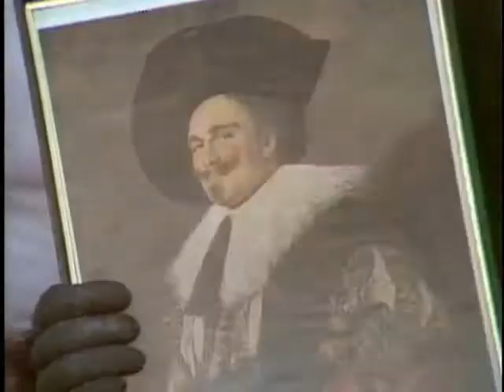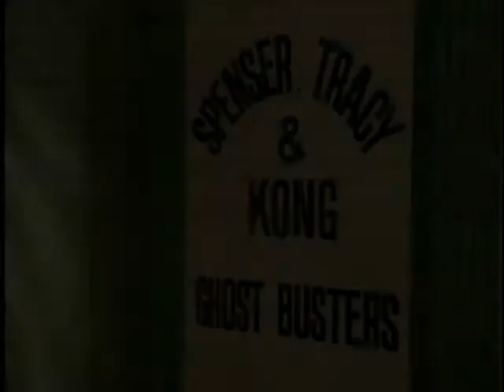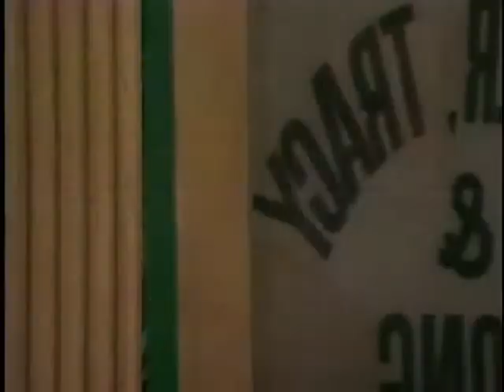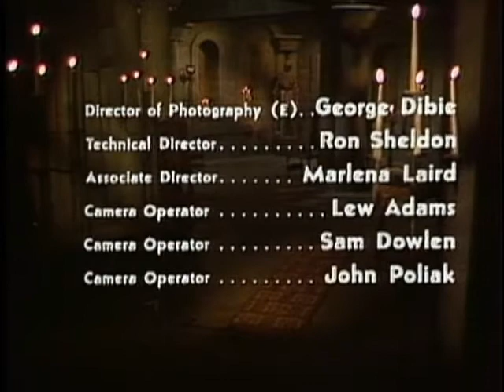Episode 14 - Merlin, The Magician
Merlin and jester Gronk are pursued from the Great Beyond by their nemesis Morgan le Fay, who intends to trap them in this era. The Ghost Busters befriend and assist the broken-down magician in his battle with the beautiful sorceress.

Guest Stars: Ina Balin, Huntz Hall, Carl Ballantine